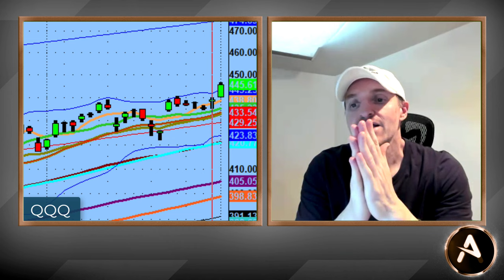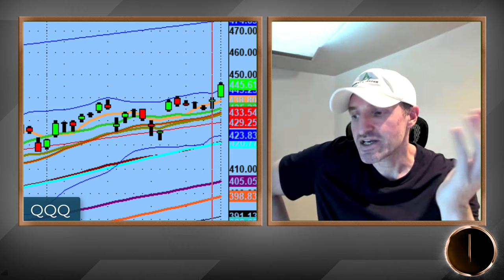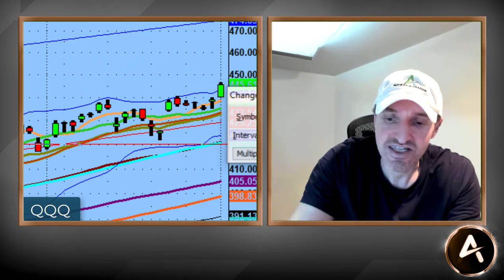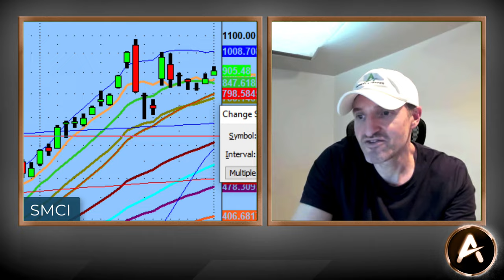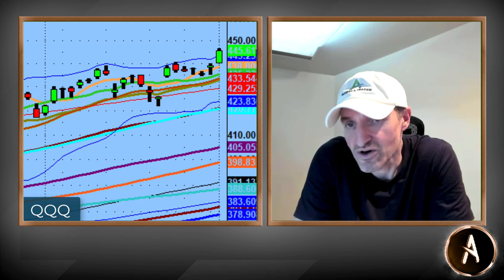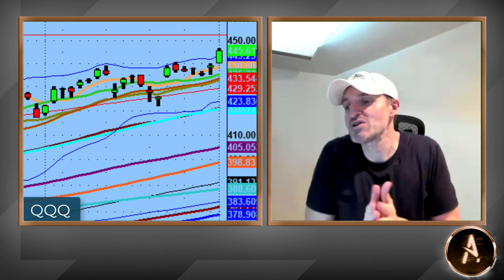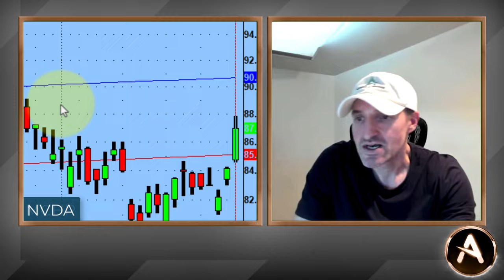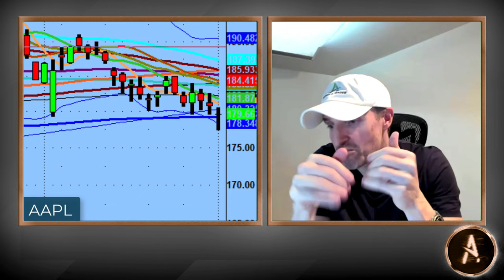Is This The Making Of The Dot.Com Crash 2.0? The Signs Say... | Technical Market Analysis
I was not prepared for the Dot.Com crash in the early 2000's. I was not prepared when the market crashed during the mortgage crisis.

What I can tell you is, I am most definitely prepared for what is absolutely inevitable. Cycles happen again and again. History will repeat itself. This market will have a dramatic downturn at some point.

The question is, will you be prepared?

I'm happy to trade this euphoric bull market and will also be prepared when it goes the other direction.

I will trade the market in either direction, as do the members of the AAT Daily Live Webinar. Are you prepared?

*Skip the trading motivation and find out why its the process that works! Test drive PS 60 Process for the next 30 days. See if it’s a right fit for you.

💚 COMMUNITY SUPPORT 💚